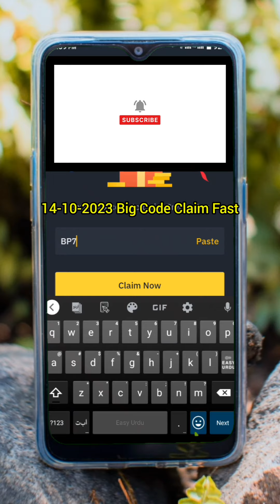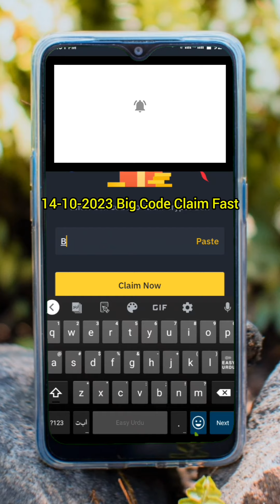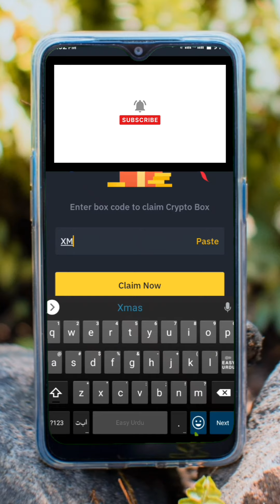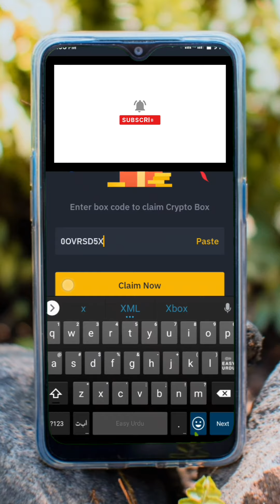Claim Binance crypto box code Usdt|binance crypto box code free today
Today Binance crypto box code Usdt|binance crypto box code free today|binance code today

👉BP7Z6JOKI
👉BPF6PNELLJ
👉BPJ5XYEMT5